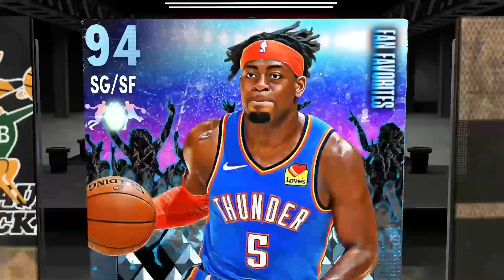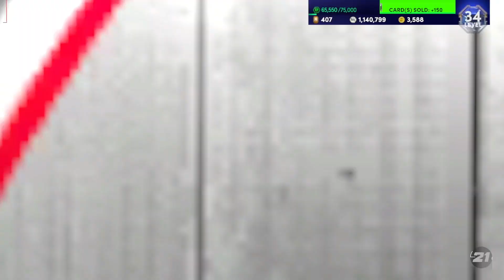SEASON REWIND 2 SUPER PACK OPENING! ARE THESE NEW REWIND PACKS WORTH OPENING IN NBA 2K21 MY TEAM?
Packs on Packs on Packs. Time to open up some of the new Season Rewind Super Packs in NBA 2k21 My Team so YOU don't have to!